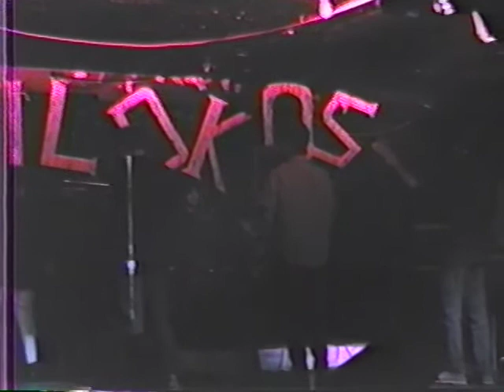Tempus Fugit live at Ildikos December 30 1987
Much has been written about our Ildikos show. First of all the club was named after Ildiko (hence Ildiko's). It was a punk club located upstairs on the south side of Bloor Street in the first block east of Bathurst. We were supposed to play along with the band IROK who bailed at the last minute. As panic set in at not having any other bands on the bill and needing to fill up an entire night of music, we savagely practiced and pieced together every song we knew and some we didn't. As it turned out "John Yeates and Banned" ended up opening for us and took 2/3 of the door money for their trouble while we. They brought a total of 0 people so it only seemed fair. Plus I think they would have kicked our asses if we had said anything which was difficult as we were on stage when the took the money and split.
Upon arriving at the club we realized 3 things. First it was about -20C inside the club as they hadn't paid their gas bill and had their gas shut off. Secondly all of the urinals and sinks in the bathrooms had been ripped off the wall the previous night which I have to imagine was an entertaining evening. Thirdly there was a drunk guy who insisted on beating up our friends and in doing so convinced us that he would be our bouncer for the night, keeping all our Jewish high school friends in line. He got the other 1/3 of our money.
During the day two things happened. First Ildiko set up a big butane flame thrower in the middle of the club to try to warm it up and secondly I drank vast amounts of warm milk with corn syrup at the insistence of Mrs. Veidlinger as a remedy for my laryngitis that I had acquired due to a throat infection. As a result, the club was freezing cold by the time anyone showed up (which is why everyone is wearing coats in the photos) and I had a difficult time both singing and in containment as warm milk with corn syrup has a liberating effect on one's...um...functions, which leads back to the bathroom problem.
The show went off without a hitch free moment. We played 3 sets of music over about 2 1/2 hours. The middle set focused on Side 3 of The Wall by Pink Floyd as it's centerpiece which shows how desperate we were. During Hey You I was under a red sheet for dramatic effect, which I later learned my sister thought was due to the fact that I couldn't remember the lyrics and was looking at them under the sheet. That is actually a better reason so I should probably go with that one. Other highlights include me wiping off the greasepaint mask I was wearing, one verse too early during the song "Crime Of The Century" which totally screwed up Meredith. You can see her surprise as she turns to look at me with a "What the hell are you singing" look in the video. "Games Without Frontiers" and "Tom Sawyer" were also among the casualties of the evening.
I think we paid all of our dues on this night alone. The next night was supposed to be a big Punk show for New Years Eve with Bunchofuckingoofs. The club never recovered from our set and our little high school prog band played the last ever show at one of Toronto's biggest bastions of Punk music. It did reopen as The Bridge.

The band lineup was:
Darrin Cappe - Vocals
Mike Graham - Keyboards
Meredith Halpern - Vocals
Phil Shoore - Drums
Daniel "The Veid" Veidlinger - Bass
Jeff "The Veid" Veidlinger - Guitars

Set 1:
1. Fanfare For The Common Man
2. The Lamb Lies Down On Broadway (Genesis)
3. Pseudo Silk Kimono (Marillion)
4. Kayleigh (Marillion)
5. Lavender (Marillion)
6. Tom Sawyer (Rush)
7. Microcosm (Tempus Fugit)
8. Music Of The Spheres (Tempus Fugit)
9. Solsbury Hill (Peter Gabriel)
10. Peter Gunn (Mancini)

Set 2:
1. Touch And Go (Emerson Lake and Powell)
2. Hey You (Pink Floyd)
3. Is There Anybody Out There? (Pink Floyd)
4. Nobody Home (Pink Floyd)
5. Vera (Pink Floyd)
6. Comfortably Numb (Pink Floyd)
7. Goodbye Cruel World (Pink Floyd)
8. Crossroads (Cream)
9. Games Without Frontiers (Peter Gabriel)
10. Crime Of The Century (A band that will have the video removed if I print their name here)

Set 3:
1. 2112 Overture (Rush)
2. Owner Of A Lonely Heart (Yes)
3. Illusions (Tempus Fugit)
4. 42 (Tempus Fugit)
5. The Logical Song (See Crime Of The Century)
6. Sweet Madame Blue (Styx)
7. Biko (Peter Gabriel)

Total Number Of Songs = 27